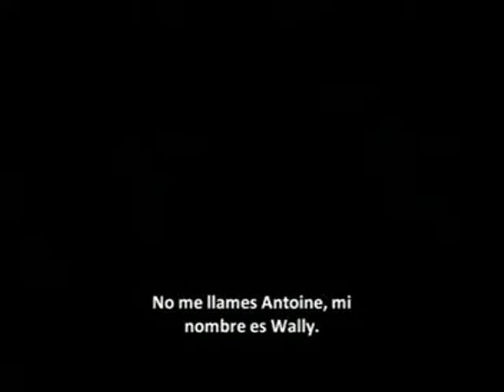Regreso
Imagen: Eternal sunshine of the spotless mind (Michel Gondry)